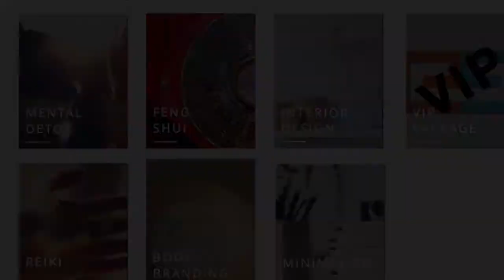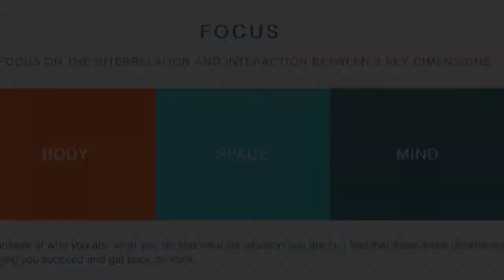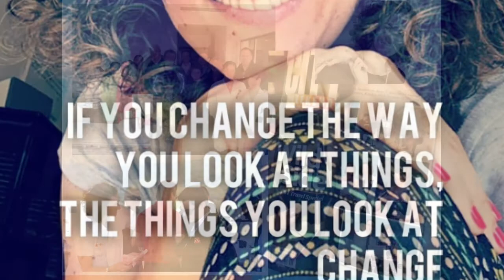Digital CV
Find out if I am the right coach for you